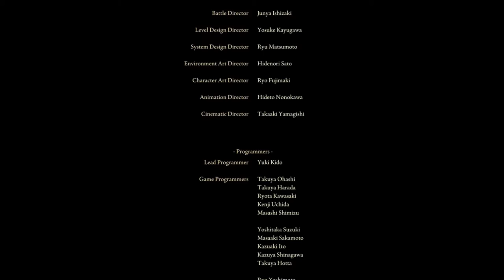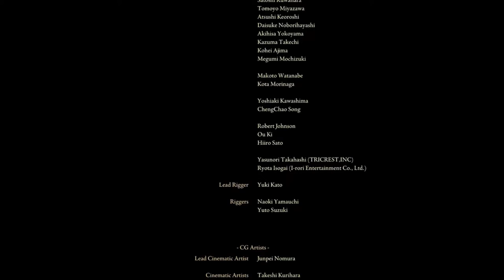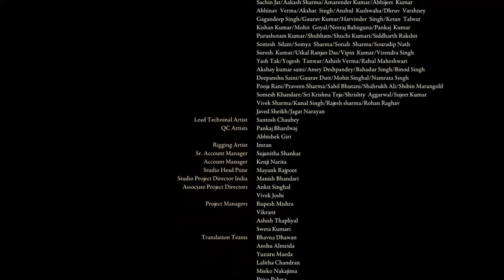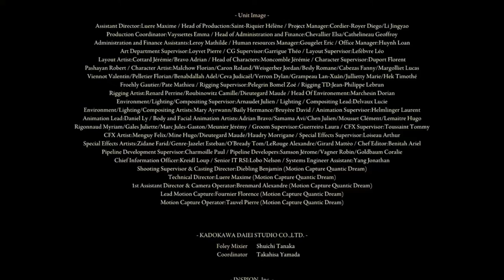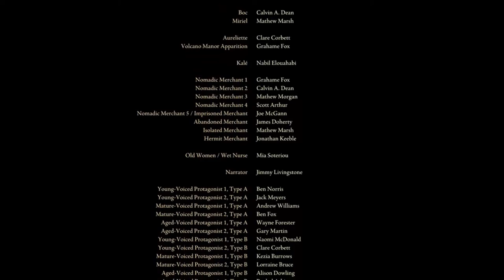Elden Ring Final Boss Fight + Ranni's Age of Stars Ending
this was my final attempt at the final boss fight and tbh I feel like it was mostly luck near the end but either way super glad I finally beat them and if you wanna see the full stream and future ones be sure to check out